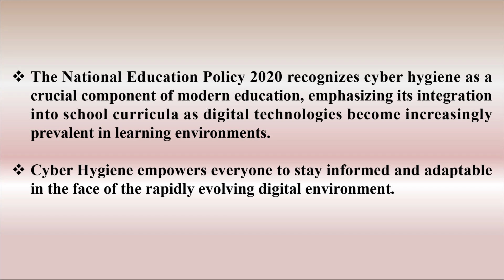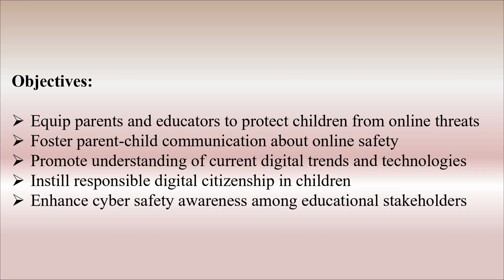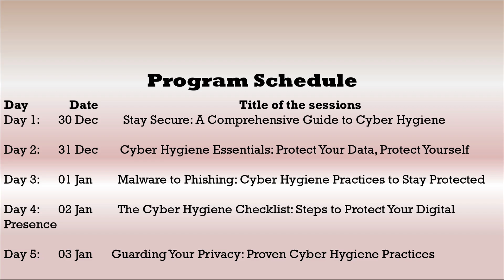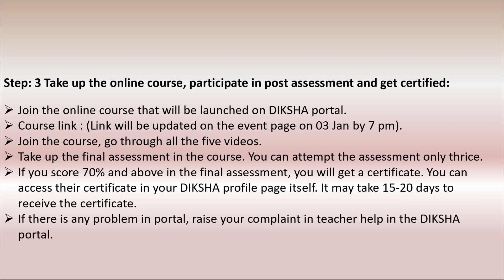NCERT CIET Training on Cyber Hygiene 5 days Training ISEA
CIET NCERT ONLINE TRAINING ON CYBER HYGIENE

CIET NCERT Training on "Cyber Threats"